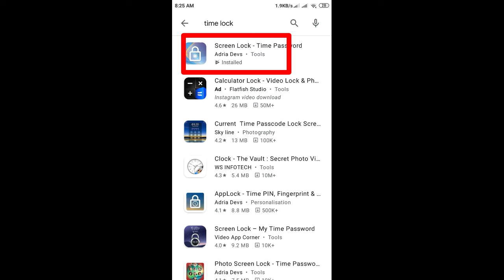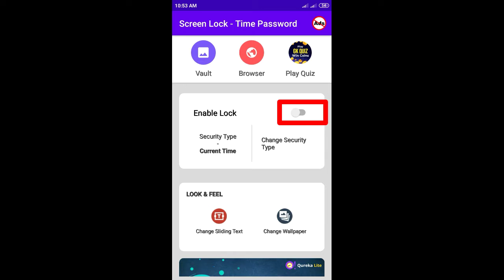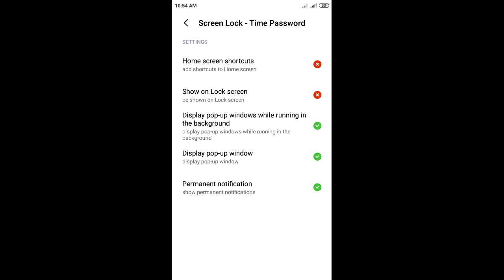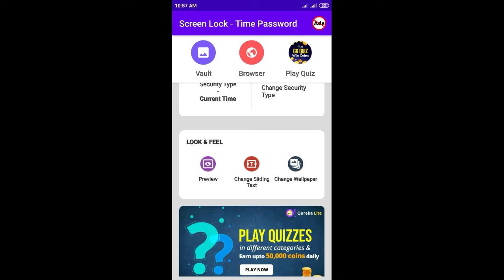current time password screen lock app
Hello friends
welcome to "many types video"